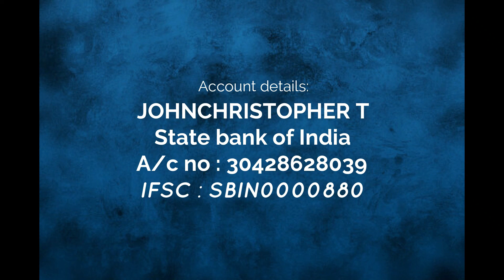உன்னதர் மறைவில் சிறப்பு ஜெபம் |DAY 2| 25-05-2021|Leebanon Assembly Nagercoil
Leebanon Church address :
       Leebanon Assembly
       Carmel mount road
       Ramanputhur,Nagercoil
       Kanyakumari district

Account details:
     JOHNCHRISTOPHER T
     IFSC : SBIN0000880

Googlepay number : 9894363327